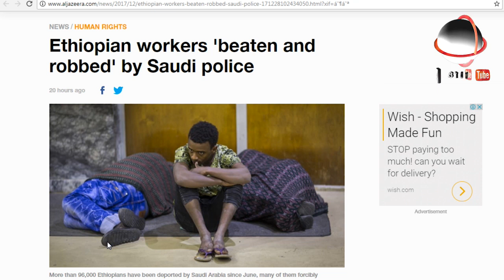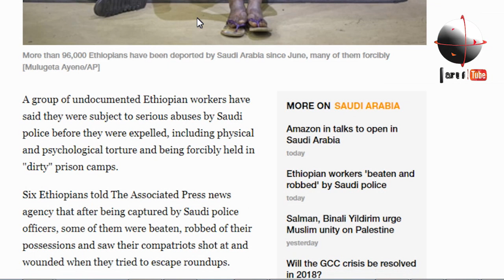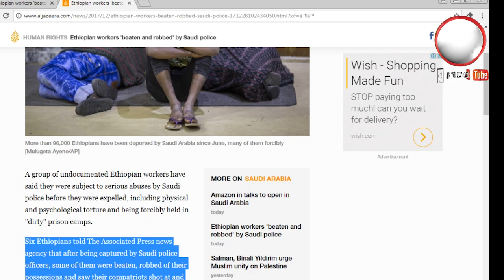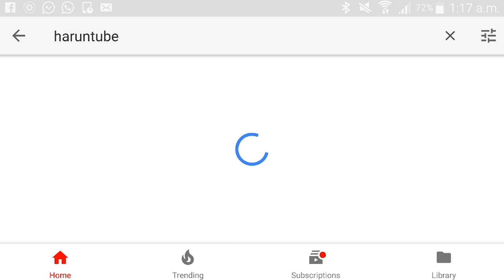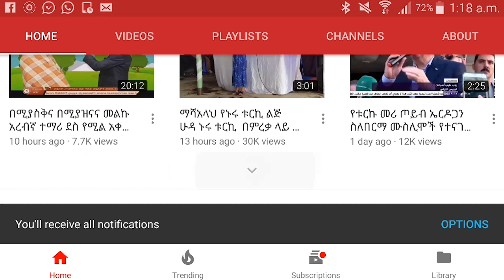ኢትዮጵያውያን ስደተኞች በሳዑዲ ፖሊሶች ይደበደባሉ ይዘረፋሉ ሒዩማን ራይትስ አልጀዚራ